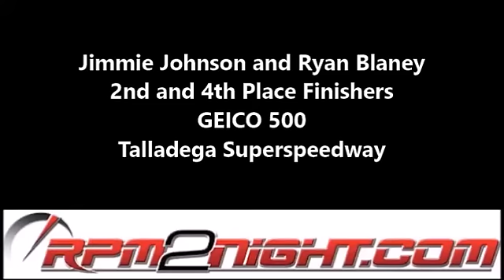Jimmie Johnson Ryan Blaney TSS GEICO 500 Post Race Interview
Jimmie Johnson, 2nd and rookie driver Ryan Blaney, 4th, talk about their runs and takes questions concerning the win of Dale Jr in the GEICO 500 at Talladega Superspeedway.